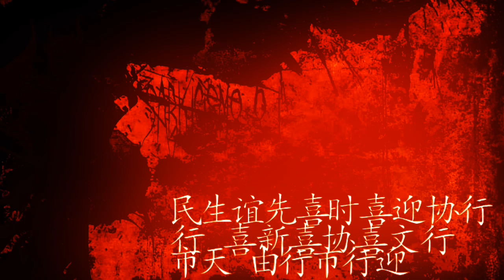Bnha + ????? reagindo O Sarkicismo é inimigo de todos | Viralquest [Gacha life 2] especial do Saci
Canal do criador do vídeo Viralquest Vq

vídeo do canal original O Sarkicismo é inimigo de todos

00:00 - propaganda do coiso
00:20 - Introdução do react
01:32 - react do Sarkicismo
09:04 - Extra